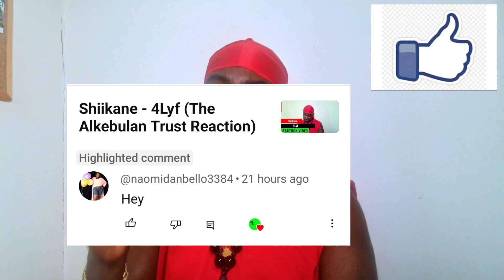Ray BLK aka Honey ft Vita Champion - My Girl "Acoustic Version" (The Alkebulan Trust Reaction)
On the Road To 1 Billion Subscribers...in this video Raphael Onochie aka Versatile Onochie-Obayuwana's reaction to MyGirl by RayBLK aka Honey ft VitaChampion (Acoustic Version)...

Link to MossandGlowSeamoss